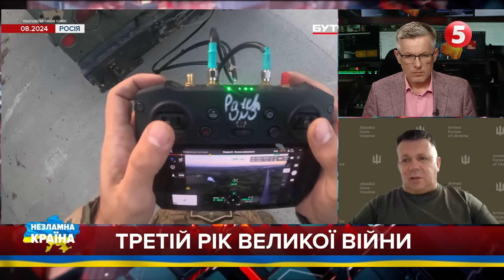💥🤔НАВІЩО ЦЕ НАМ?! ⚡росіян з Курської області перевезуть в Суми!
00:00:00 НЕЗЛАМНА КРАЇНА

00:00:22 ОЛЕГ КАТКОВ
ГОЛОВНИЙ РЕДАКТОР ВІЙСЬКОВОГО ПОРТАЛУ DEFENSE EXPRESS

00:21:15 ЯРОСЛАВ БОЖКО
ГОЛОВА ЦЕНТРУ ПОЛІТИЧНИХ СТУДІЙ «ДОКТРИНА», ПОЛІТИЧНИЙ КОНСУЛЬТАНТ

00:35:13 ТАРАС ДЗЮБА ПОЛКОВНИК ЗСУ

00:56:52 ІГОР РЕЙТЕРОВИЧ ПОЛІТОЛОГ

01:28:58 ВАСИЛЬ БОГДАН
ВЕТЕРАН СЛУЖБИ ЗОВНІШНЬОЇ РОЗВІДКИ, ГЕНЕРАЛ-ЛЕЙТЕНАНТ

Підтримайте наших військових кореспондентів, які щодня ризикують своїм життям на фронті👇
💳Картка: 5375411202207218